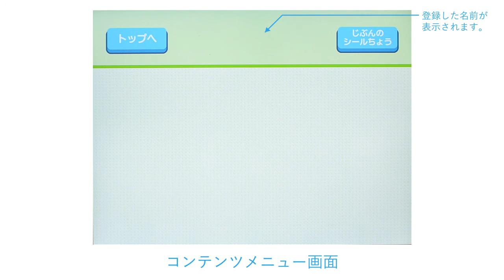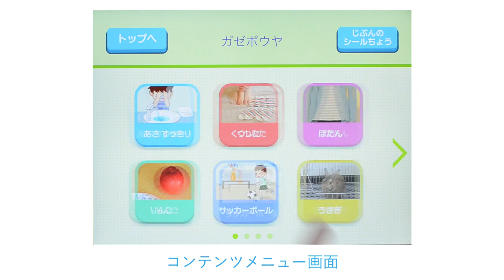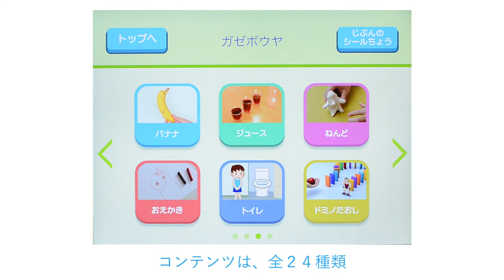こどもの社会性発達サポートアプリ GAZEBOみてみる１ クイズモードコンテンツご紹介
情景画と動画を用いて「物事の因果関係」を学んだり、「想像する力」を養うためのアプリケーションです。4歳～8歳くらいのお子さまを中心に広くご利用いただけます。アニメーション・動画・クイズを考える事を通して、こどもの社会性の発達を促す事を目的としています。